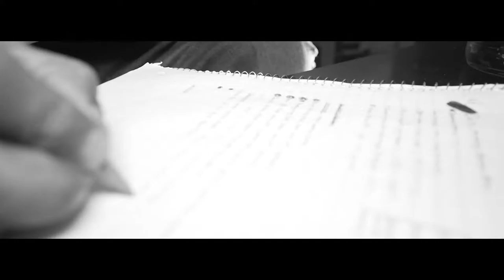Quek - Sleepy Hollow (Official Video)Shot By@DirectedByBj